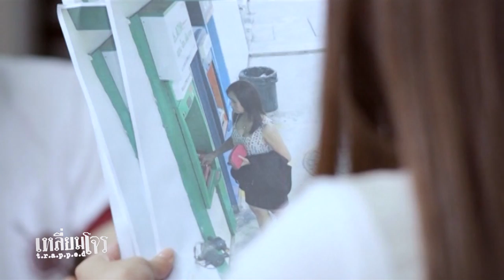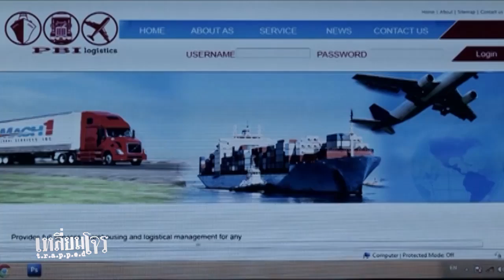ซีรี่ย์เหลี่ยมโจร ตอน "สามีฝรั่ง" (3/4)